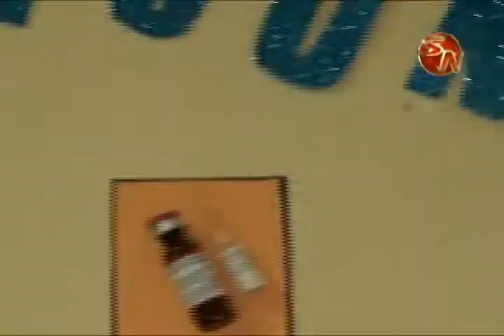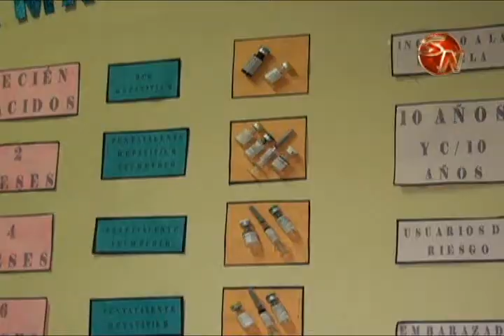CCSS vacuna Neumo 23 a adultos mayores